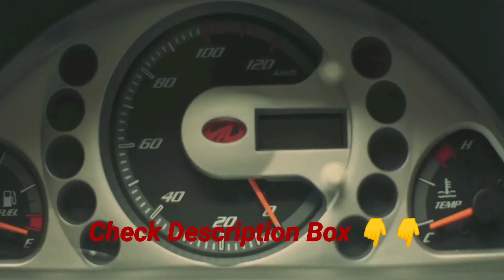Top 10 Pickup Truck Under 10 Lakh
Namaskar Dosto,

                  Iss Video mai applogo ko 2020 ka 10 aysi mini pickup trucks k bare mai bataya hai jo ki apko 10 Lakh(Under - 10Lakh) k bithar mill jayega.

Video Link